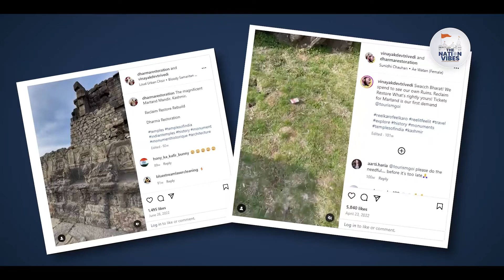Reviving the Glorious Past: Martand Sun Temple Restoration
Explore the ancient marvel of Martand Sun Temple, an architectural wonder built in the 8th century by King Lalitaditya Muktapida. Situated in Kashmir, India, this majestic temple is revered as the oldest Sun temple in the country, showcasing exquisite craftsmanship and intricate carvings. Immerse yourself in its rich history, as it stands as a symbol of spiritual heritage, offering a glimpse into the glorious past of Indian civilization.